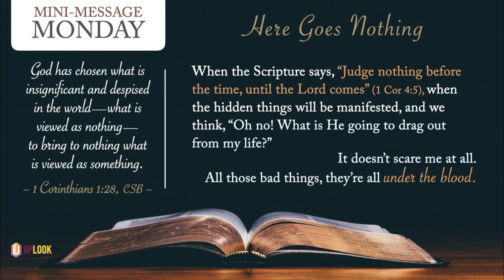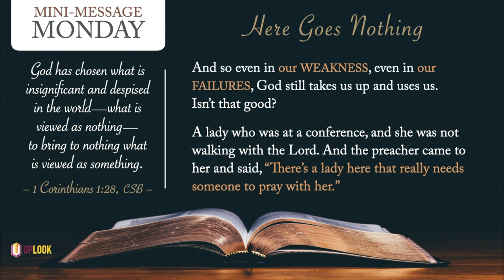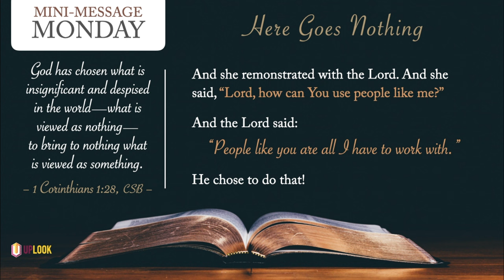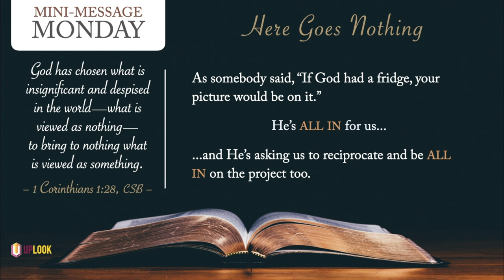Mini-Message Monday: Here Goes Nothing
Two stories to illustrate one truth: When God looks for someone to use, He looks for..."nothings" in their own eyes.